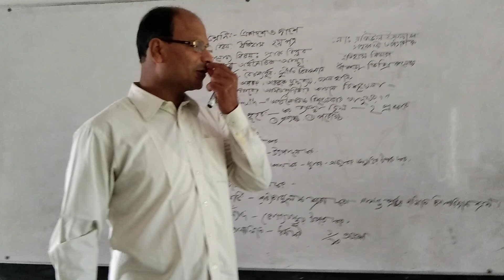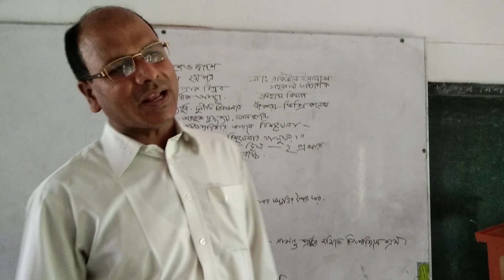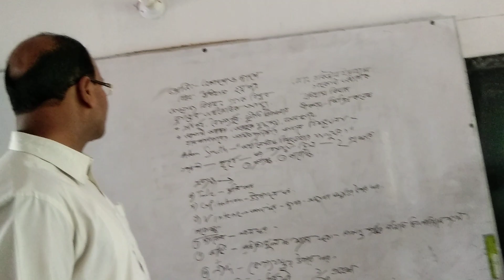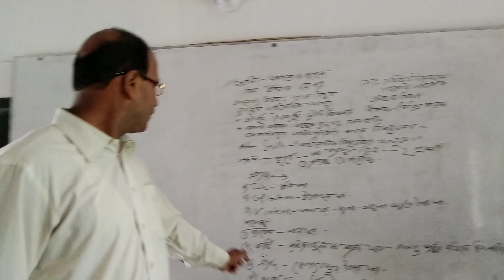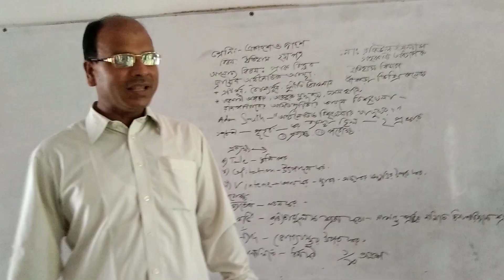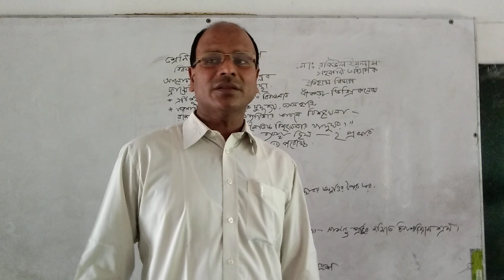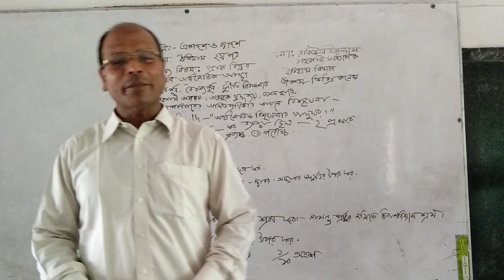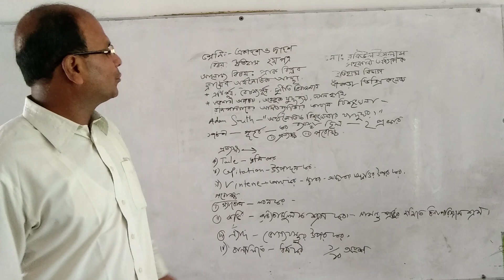Bankra Degree College